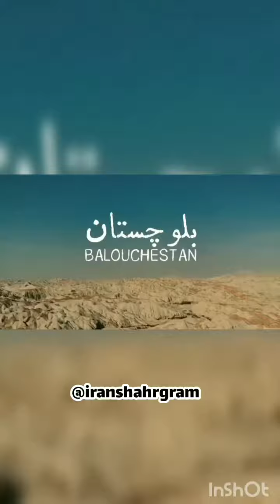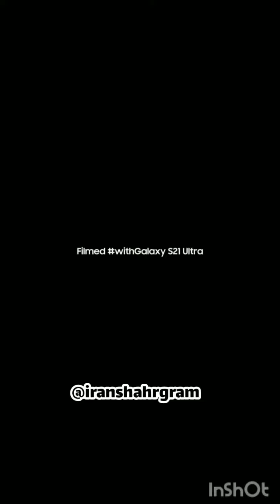بلوچستان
مینابی سراوانی رودباری خاشی سرباز زاهدانی چابهار ملورانی کرمانی کهنوج منوجانی ایرانشهری کنارک طیس نیکشهر بنت چاهان زراباد جاسک راسک محلی روستایی     دانلود بهترین اهنگهای بلوچی — اغنیه بلوشی-ترانه بلوشی- البلوشی
 بلوچستان زابل زهک بمپور لاشار فنوچ رمشک چاه علی جوکان کوچینک ابگاه جکان هیچان جوزدر کوشک کشیگ اهوران نکهچ بلوچ کهیر دهان دسک دستکرد بشاکرد بشکردی رودانی ) رخشانی گوادر تربت سند نمیروز میرجاوه دنلود اهنگ بلوچی -پیرداد غمگین-نذیرجان بلوچ-خدانظر-ظاهر-خدابخش ارغوانی-حسین زاهدانی-غلام جان بلوچ-نصیر احمد-پیربخش صاحبداد-سیف الله بامری-منصور بامری -میلاد-بامری-ریگی-نارویی-ریسی-بهرامزهی-کداخدایی-شهنویی-محمدی-کدخداییbalochi Music
اهنگ بلوچی مینابی سراوانی رودباری خاشی سرباز زاهدانی چابهار ملورانی کرمانی کهنوج منوجانی ایرانشهری کنارک طیس نیکشهر بنت چاهان زراباد جاسک راسک محلی روستایی دانلود بهترین اهنگهای بلوچی — اغنیه بلوشی-ترانه بلوشی- البلوشی
بلوچستان زابل زهک بمپور لاشار فنوچ رمشک چاه علی جوکان کوچینک ابگاه جکان هیچان جوزدر کوشک کشیگ اهوران نکهچ بلوچ کهیر دهان دسک دستکرد بشاکرد بشکردی رودانی ) رخشانی گوادر تربت سند نمیروز میرجاوه دنلود اهنگ بلوچی -پیرداد غمگین-نذیرجان بلوچ-خدانظر-ظاهر-خدابخش ارغوانی-حسین زاهدانی-غلام جان بلوچ-نصیر احمد-پیربخش صاحبداد-سیف الله بامری-منصور بامری -میلاد-بامری-ریگی-نارویی-ریسی-­بهرامزهی-­­کداخدایی-شهنویی-محمدی­-کدخداییbalochi Music Download —BaloChi SongS ترانه سنتی قدیمی جدید تربت گوادر بلوچستان نگور تفتانی balochi video clip download
تاجوك عارف بلوچ نورخان بزنجو گروه عبدی گروه تفتان گروه دریا گروه آتش مسلم حمل فرید فریاد استا حنیف انور دریاگرد گروه دشتار اسلم زهیر نورمحمدنورل اسلم اسد پیرداد غمگین نبی بخش دلبر عظیم خیرجان خیرجان باقری عزیز راحیل نصیر احمد پسنی والا خدا مراد استاد غلامرسول ابراهیم آسكانی عزیز بلوچ فرید حكیم بلوچ اله بخش تمپی خالد آرمان شاكر زاعمرانی شی محمد سالاری عنایت گل غلام جان عالم جان حسین اسیر فرید خارانی نظیر جان سعید انور اقبال اجنبی باسط زاهدانی اسماعیل سانو حسین سردار بلوچ رضا خارانی صادق جان طاهر نفیس عبدالخالق غریب شاه خارانی حبیب هوت صابر علی عاصم حفیظ علی بلوچ سهیل شیخ عبداله ثنا حكیم بلوچ كوهی عباس مسافر جما آسفی كهنی اسپندار شاكر علی زاعمرانی شی محمد سالاری نظری غلام حسین بشاگردی مرادوك سوالی شفی بلوچ شوكت صفر جُمیرا مسافر صمدساحر اله نظر میلاد یاسری اله بخش مراد ثمینه كنول اصغر آدینه خلیل سهرابی Abdul Rasheed Abdul Waheed Abdullah Sana Abid Raaz Adil Adnan Baloch Showaz Adnan Showaz Akbar Azad baloch Akbar Rahi Aktar Saleh Allah Buksh Tumpi Altaf Sajid Ameer Murad Anwar Raheem Arif Baloch Arif Karim Asgar Adina Asim Baloch Aslam Asad Asumi Baloch Azeem Baloch Aziz Shad Basit Baloch Gulab Jummah Gulam Hussain Baloch Hafeez Ali Baloch Hameed Sharif Hassam Badami Hassan Sarbazi Humza Ameen Janzain Hanif Janzaib Maliri Kahir Jan Bakri Khalil Sorabi Khuda Buksh Baloch Lal Jan Yousuf Majid Gulam Mir Ahmad Baloch Mir Rustum Lashari Munir Umar Muslim Vs Shahjan Muslim Hammal Nabeel Gulam Rasool Nabeel Qadir Naseeb Mazar Naseem Fida Naseer Ahmad Noor Khan Bizanjo Noor Khan Vs Arif Rafeeq Oman Raheel Aziz Rashid Sabz Rasool buksh Fareed Rehman Baloch Rehmat Humraz Sabir Fida Salah Baloch Saleem Ameen Saleem Baloch Shahmeer Sabzal Shahjaan Dawoodi Shahram Yaar Mohd Shahzad Sajidi Shahzaib Baloch Shakir Ali Shahmim Shahid Shareef Qazi Shokut Murad Waseem Ali Yasir Jammal Zabad Deedag Zahid Faiz fareed kharani inayat gul kharani liyaqut abid manan babu nabi buksh dilbar naseer jan baloch Raza Jan kharani saad ullah saeed sabir Shah Dost Maheer Abida Khanam Amena Toti Baanuk Haan Bebe Old is Gold Sameena Kanwal Sombol norin Raheema Banu نیمروز هامون نیک شهر سیب و سوران سراوان قصرقند سرباز چابهارکنارک زابل زهک دلگان خاش پشتکوه چاه نلی رحمت‌آباد پایین اله‌آباد کله سکان گزه شهنوازی گورانی پایین ازادآباد لولکدان موتورمیرزانادرآباد کاشتاگ دستگرد چاه رحمت پشته کمال چاه توک کهنوک كمالان هوت چاروك بلوچ رستم میر لاشاری عظیم بلوچ لیاقت عابد ایوب مهر فانوس دریا عظیم سرفراز
ایرانشهر ایرانشهرگرام ایرانشهر سیتی ایرانشهرگرام ایرانشهر زاهدان چابهار خاش سراوان زابل سیستان و بلوچستان